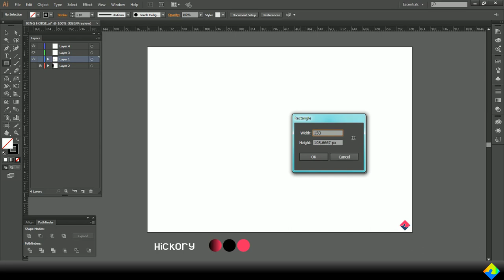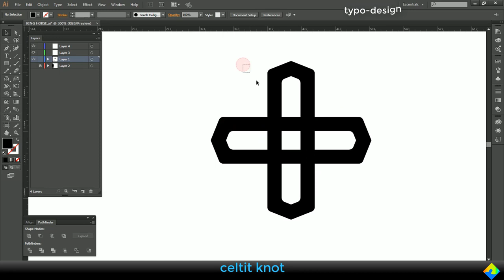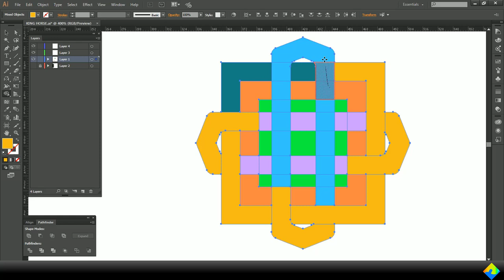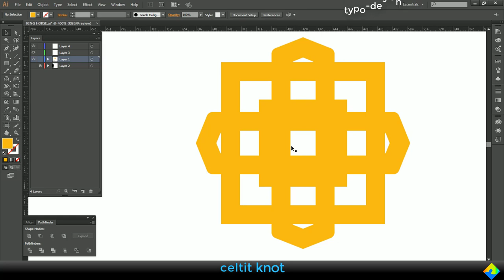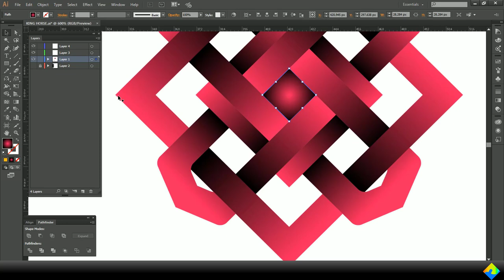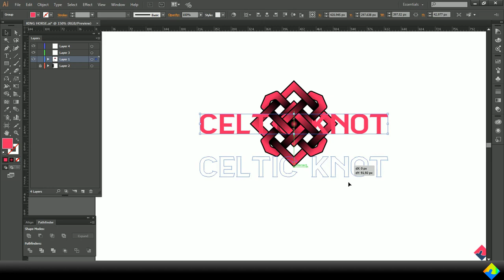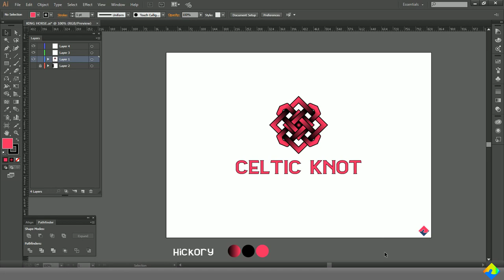CELTIC-KNOT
rachid tezzan
logo designer,
logo designs,
after effects
logo animation tutorials